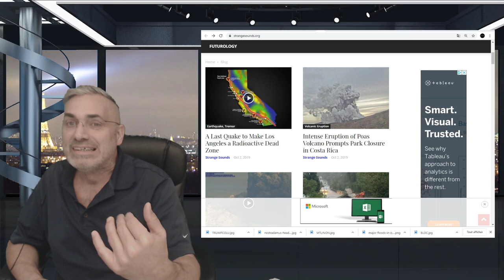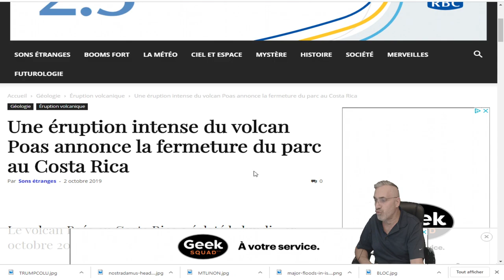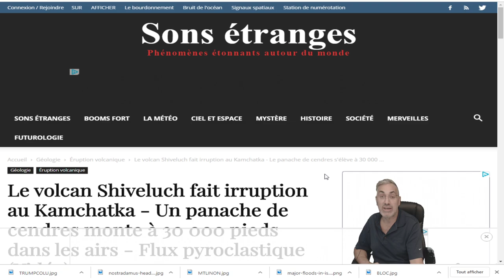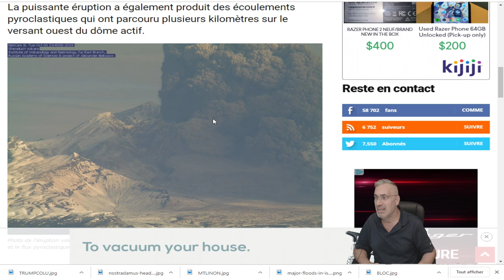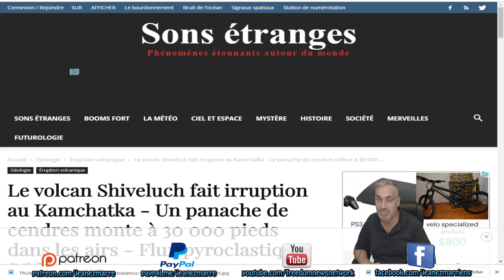DERNIÈRE HEURE, 2 AUTRES VOLCANS EN ÉRUPTION volcan POAS ET Shiveluch